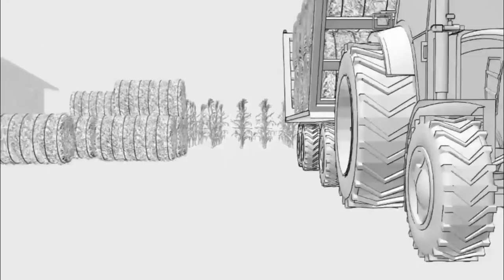Adrián Bifaretti (Ganadería en Catamarca)